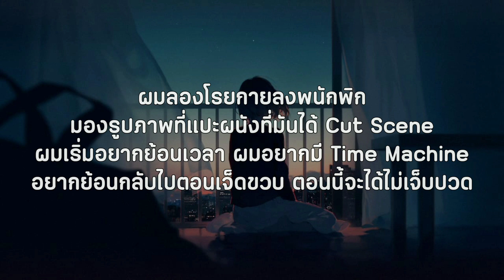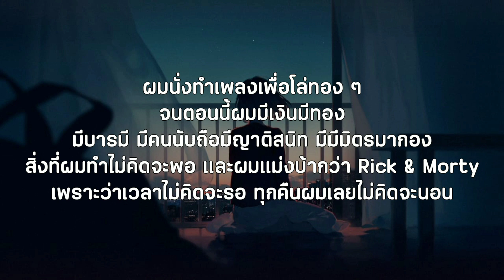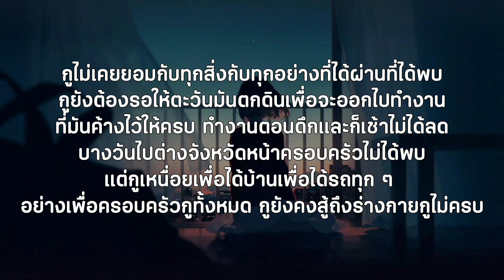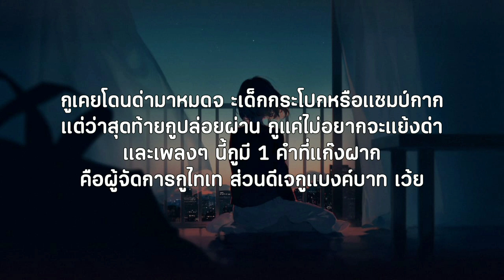SARAN - สรัล [เนื้อเพลง]🎶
ขอขอบคุณที่เข้ามารับชมคลิปจนจบ ขอบคุณจากใจจริง